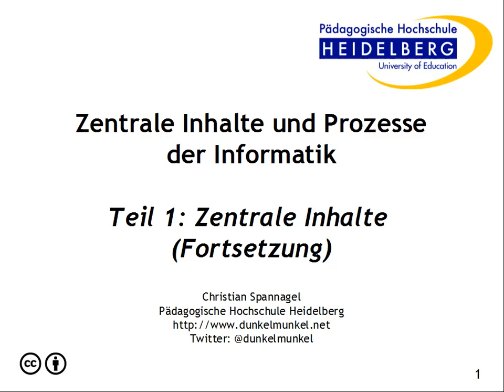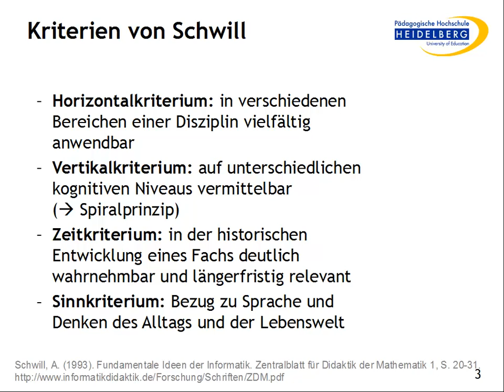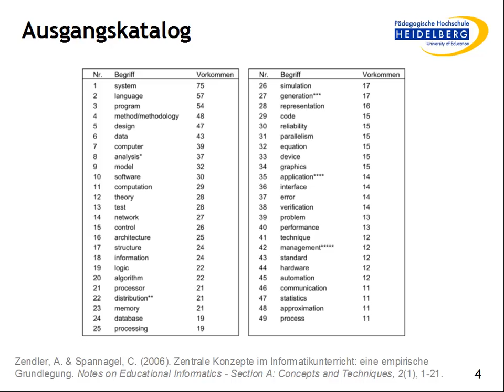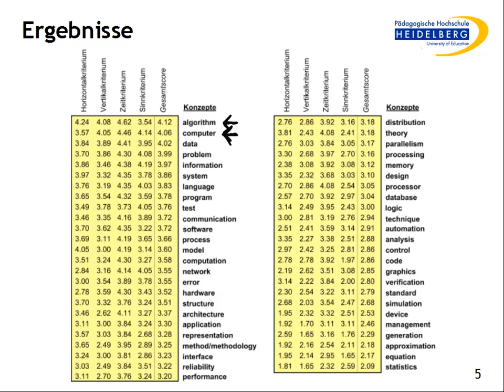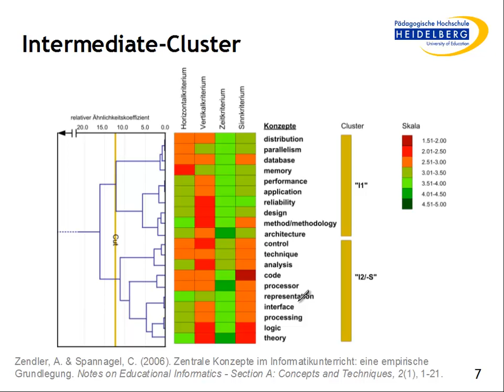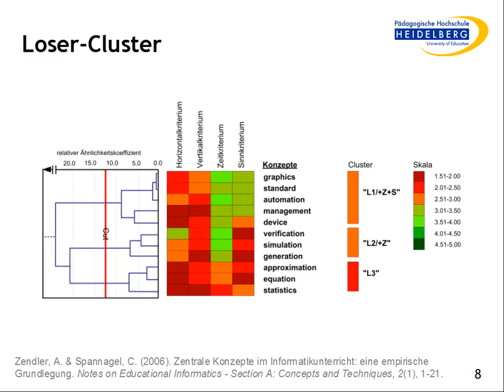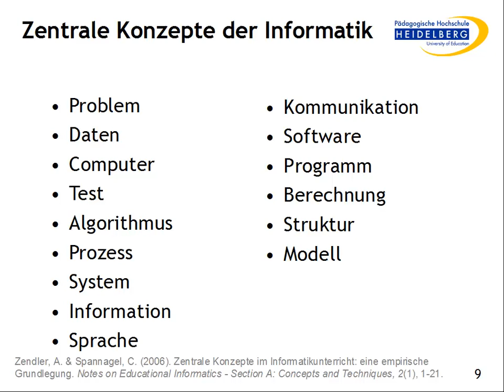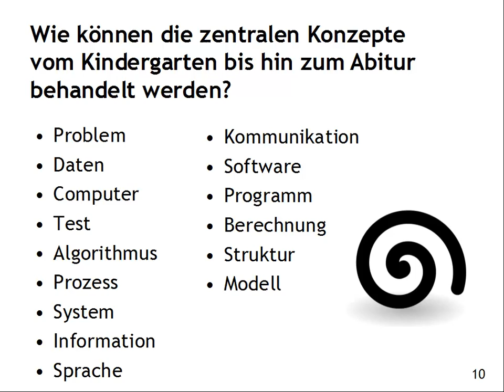Zentrale Inhalte und Prozesse der Informatik Teil 2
Teil 2: Fortsetzung zentrale Inhalte